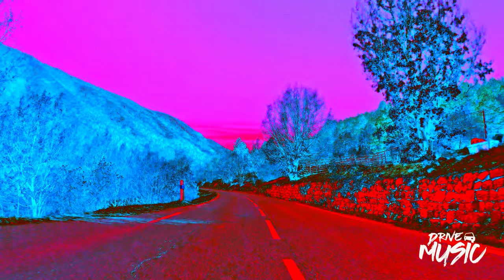Nappy Jones ft Alejandro Blanco - Wine & Dine | Drive Music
Nappy Jones ft Alejandro Blanco - Wine & Dine

Drive Music Vibes @ 10pm - Fridays Fortnightly

Love. Heal. Chill - Drive Music

Drive Music Vibes

Drive Music NFTS